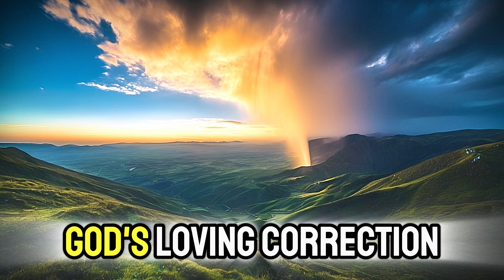🙏 Find Comfort in Proverbs 3:11-12: God's Loving Discipline 🌟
Discover the transformative power of Proverbs 3:11-12! In this video, we explore how divine discipline is an expression of God’s unconditional love. Join us for deep analysis, reflections, and contemplative questions that will enrich your spiritual journey. Don’t miss this opportunity to strengthen your faith and better understand the Lord’s loving correction. 🙏✨

🌟 Verse of the Day: Proverbs 3:11-12 📖 Theme: God's Loving Discipline 💬 Reflections: Analysis, Reflection, Contemplative Questions 🙌 Prayer: Final Spiritual Connection